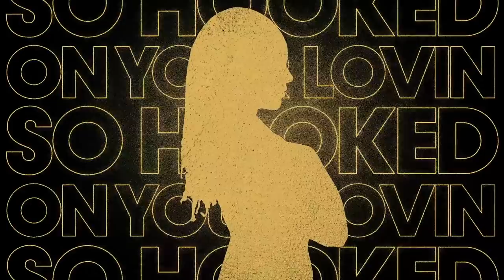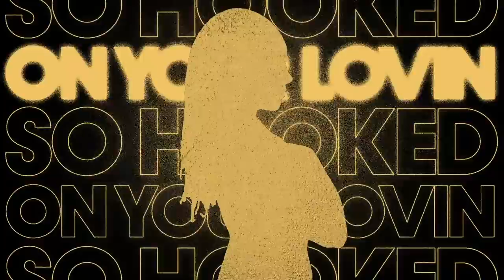Selace - So Hooked On Your Lovin (Gorgon City Extended Remix)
One half of iconic British duo Basement Jaxx, Felix Buxton and vocalist Gia made their debut on Defected as Selace back in 2018. The record, ‘So Hooked On Your Lovin’ immediately struck a chord with dancefloors across the globe, laden with lingering organ chords and stunningly raw vocals, proving less is more with the minimalist yet stunning piece of work. Now, Gorgon City take on remix duties, working their magic on the release to produce a captivating, club-ready version brimming with peak-time feels. Weaving in atmospheric builds, an irresistibly deep bassline and swirling synths there is no doubting the duo’s capabilities for producing dancefloor weapons, but it’s the blissful moments of serenity and artful use of Gia’s powerful vocal stabs that make this one of Gorgon City’s most sophisticated remixes yet.

Defected YouTube is the home of house music with artists including MK, Sam Divine, CamelPhat, Darius Syrossian, Roberto Surace, Ferreck Dawn, Low Steppa, OFFAIAH & The Vision.